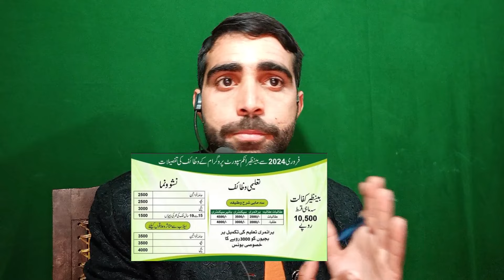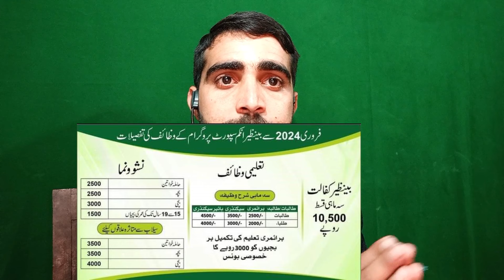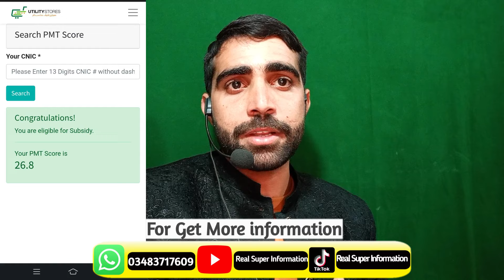Bisp Big Update 2024 || BISP Dynamic Survey Online | Ehsaas Program 10500 | Bisp Payment Increased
BISP Dynamic Survey Online | Ehsaas Program 10500 | Benazir Kafalat Payment Increased | 9000 Check
Dobara Survey Ka Tarika
Bisp New Update 2024
Ehsaas Program
Benazir Kafalat 9000
8171 SMS
8171 SMS Dobara Survey
Ehsaas Program
Bachon Ke Paise
Ehsas 8500
8171 check online 2023
ehsas program
9000
ehsaas program ke paise kab milenge
8171 ehsaas program
9000
8171 ehsaas program 2023 registration
benazir income
help desk
ration
8500 check karne ka tarika
8500 ehsaas program
phase
ehsaas 8500
Bisp 8500
14000 check karne ka tarika
2nd phase
bisp 8500
8500 ehsaas program
8500 check karne ka tarika

8171 check online 2023
8171 ehsaas program
new program
2023 ka program
8123
8171 new update 2023
bisp
benazir program
ehsaas program 2023 online registration
ehsaas program
8171 ehsaas program 2023
8171
ehsaas program ke paise check karne ka tarika
ehsas program
benazir income support
ehsaas program new upda